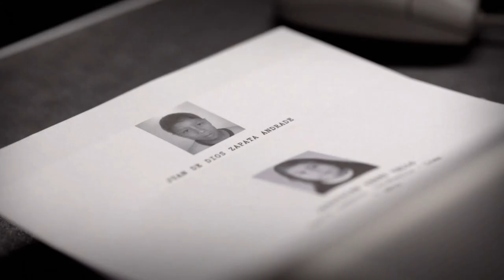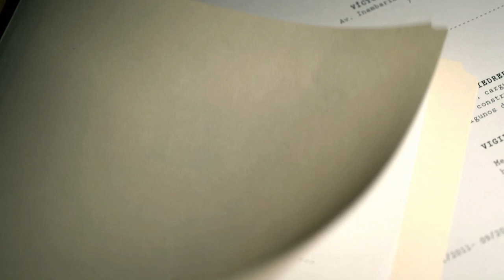The resume nobody would like to have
Thousands of Peruvian children are exploited; they are made work on the streets under unsafe and dangerous conditions. To communicate this problem we send resumes to high executives and human resources managers at many corporations in Peru. This way we got on their tables a taste of this harshreality and they got the message across.